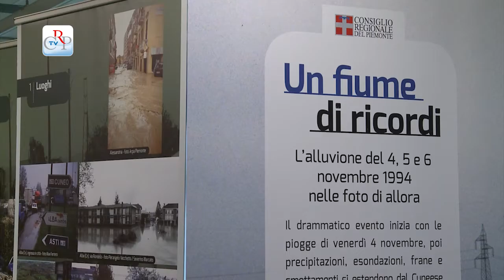Mostra sull’alluvione del 1994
Proveniente da Alba, è arrivata a Torino, presso la sede di Arpa Piemonte, la mostra fotografica "Un fiume di ricordi. L’alluvione del 4-5-6 novembre ‘94 nelle foto di allora", con le istantanee di dieci fotografi che seguirono la sciagura. L'esposizione, itinerante, curata dal Consiglio regionale, viene poi allestita presso il Comune di Alessandria da lunedì 17 a domenica 23 novembre.